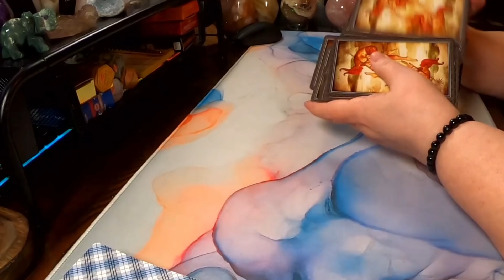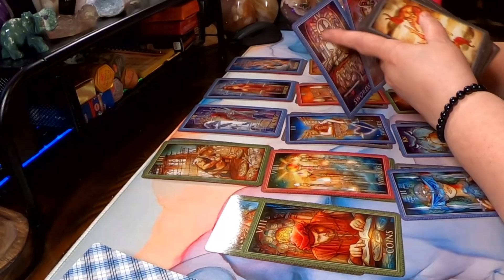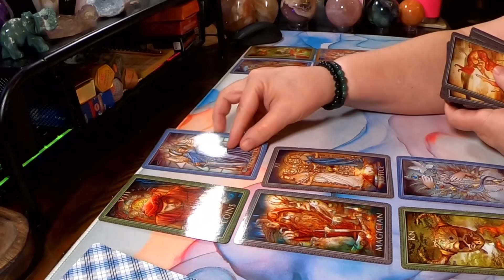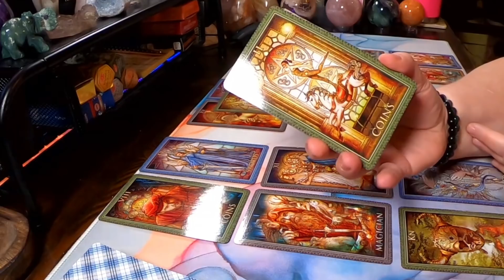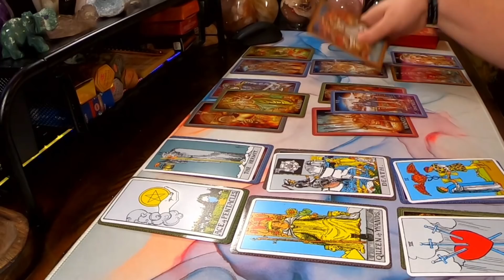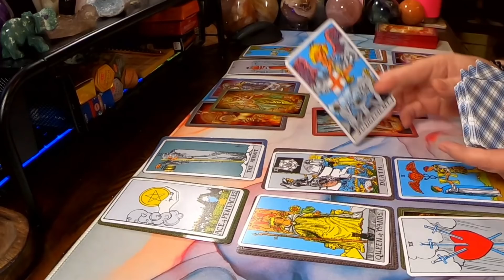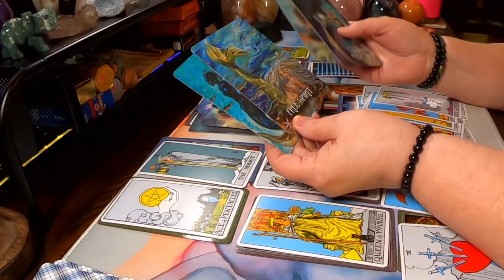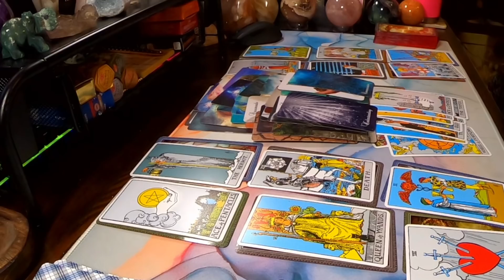♍ Virgo 👧Your no longer being held back by your past 😲 (Amazing Extended)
Hello Virgo and Cross Watchers welcome to your weekly general love reading. Today the reading talks about, Your being cautious with how your approach this new situation. Find out how it went down in this weeks reading.

Purchase an Extended
Use Code : SPRINGVIBES when booking your first reading to receive $10 off!